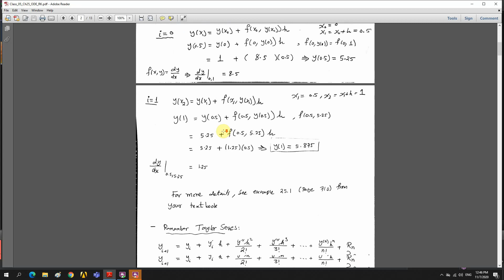Class 05 Part 01 Ch25 Euler’s Method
This video present Euler's Method for solving First order Ordinary Differential Equations (ODE's). Complete derivation and error analysis were also discussed. Additionally, the improvements of Euler's methods using both Huen's and Mid-point methods were introduced along with some solved examples.